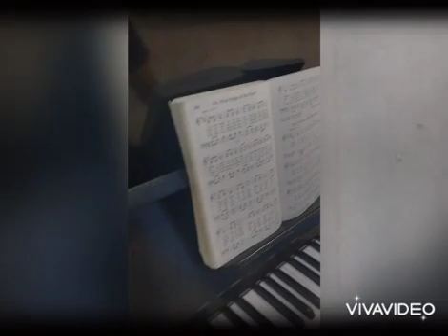YSA Virtual Conference 2021